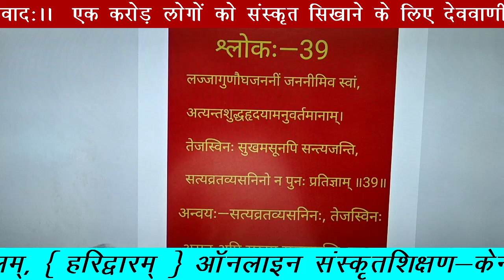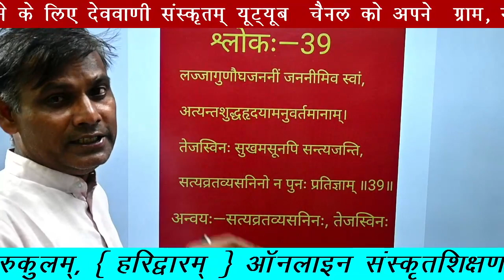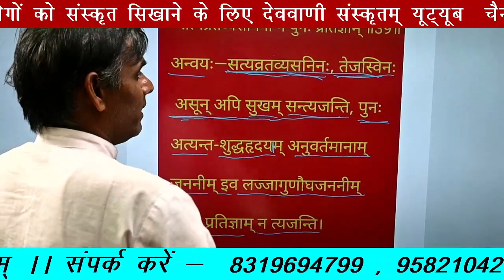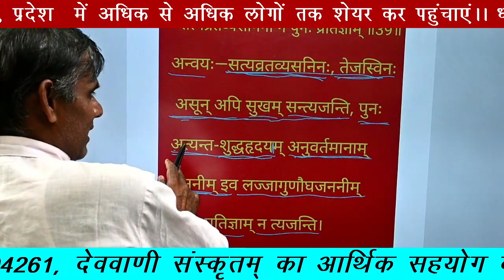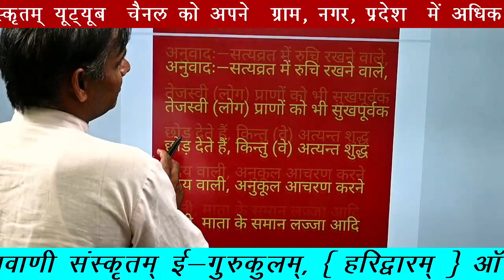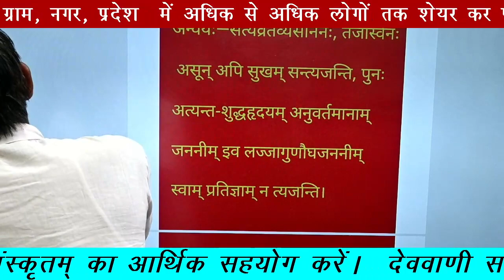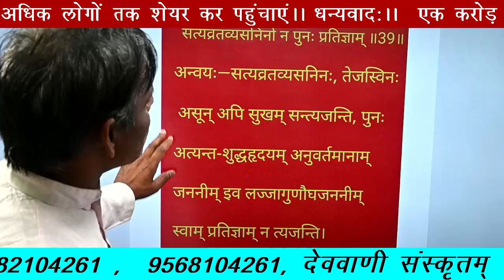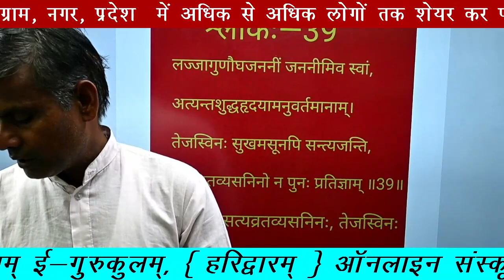नीतिशतकम् श्लोकः—39 ( मानशौर्य-पद्धति:)